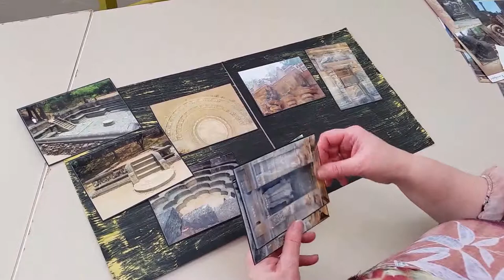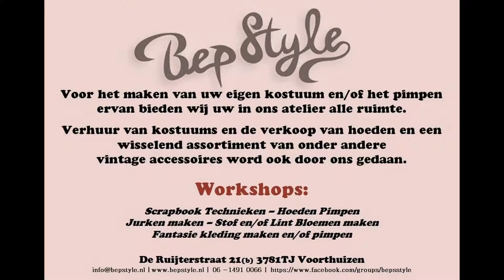Vlog 10 scrapbooken spelen met de waaierkwast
Met verf een kwast en cardstock maak je een mooie scrapbookpagina